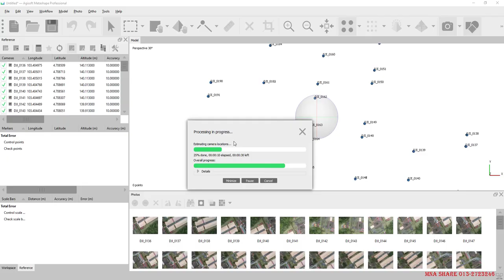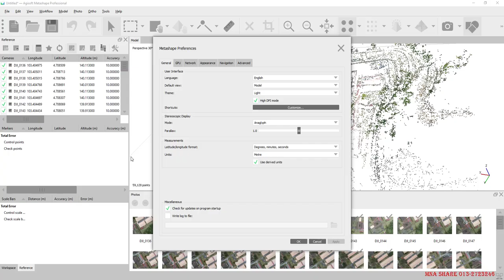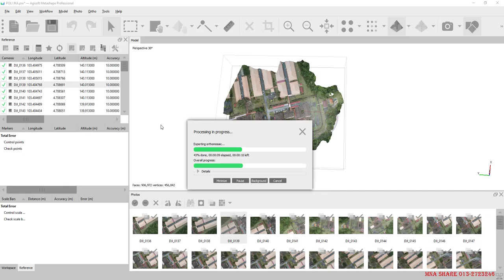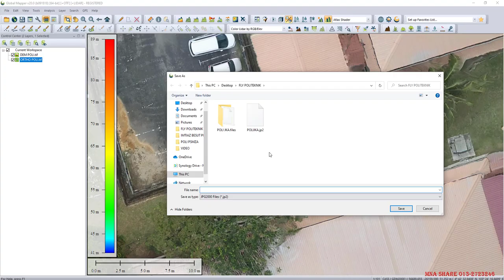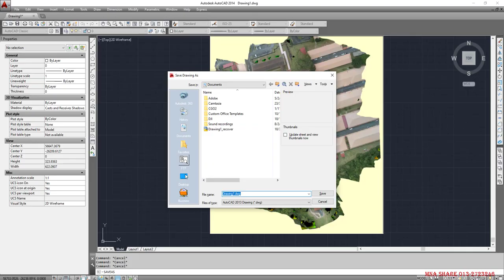UAV DRONE MAPPING PROCESSING PSMZA PEMETAAN